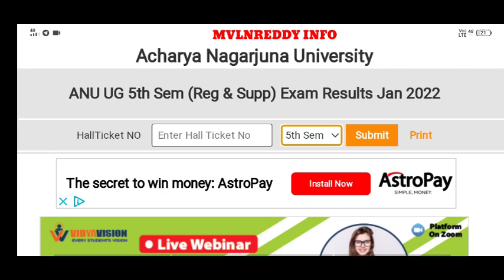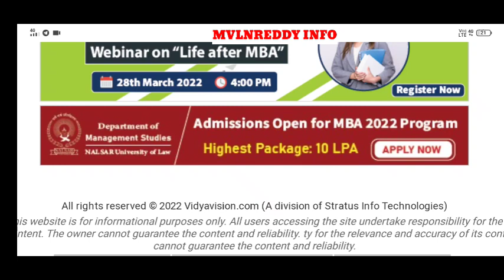ANU Degree 5th Sem Results 2022 Released//ANU Degree Results Latest Update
id : Mvlnreddy@cm4
Available in Play Store.